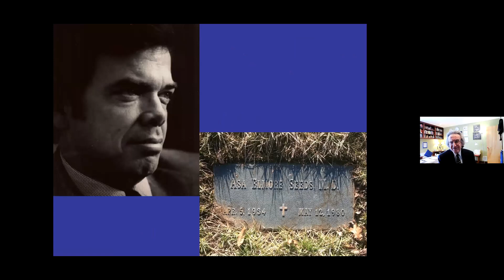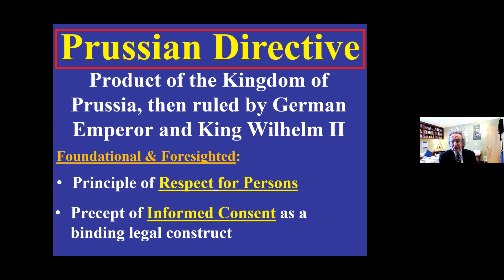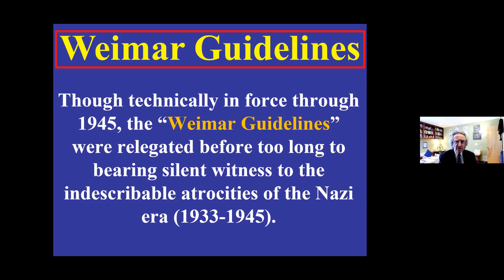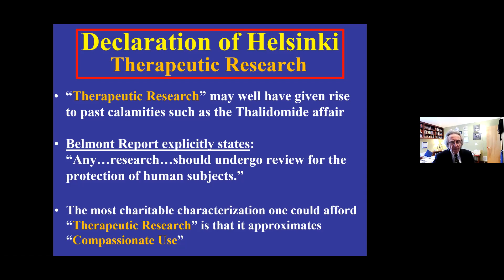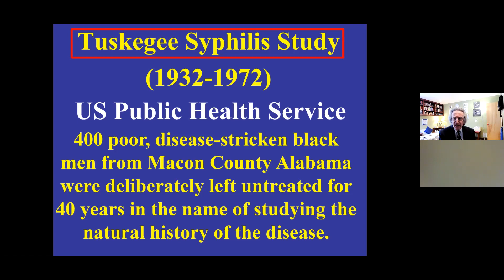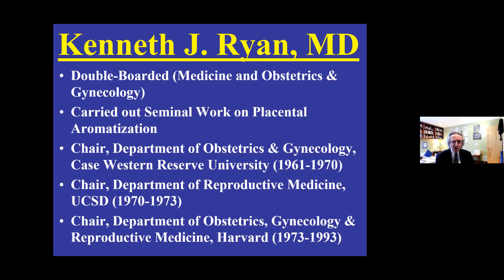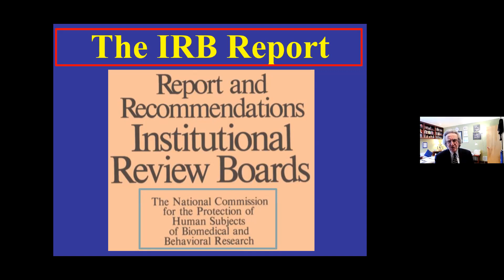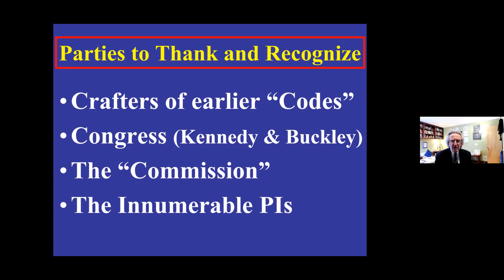2021---The 17th Annual Sam Seeds Lectureship, The University of Cincinnati School of Medicine,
Given on the Annual Research Day of the Ob/Gyn Department